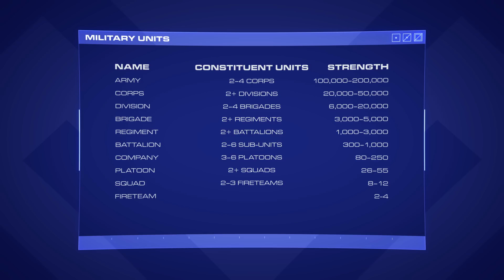Are AT-STs Really That Deadly? Cara Dune Thinks So | Templin Institute Dispatch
Cara Dune said she saw an AT-ST kill hundreds of people in just a few minutes. This doesn't make a lot of sense.